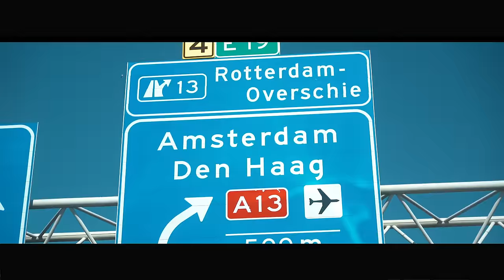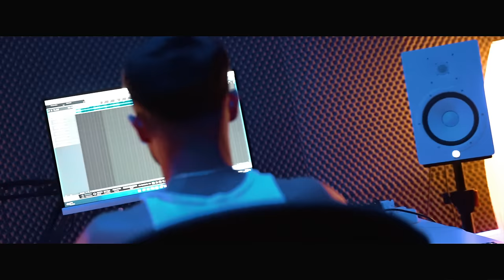Furkan inci Ft. Fırat bozkurt & Elin - International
Söz : Furkan inci, Fırat bozkurt, Elin
Mix & Mastering : Gökhan Kimverdi
Video klip : Panopticon
Yönetmen : Atilla Ucum

Sozler

Elin
…Nakarat …
Bu dünya yalan kırdılar bizi her zaman görmediler bizi hiç bi zaman   bu dünya yalan
Fırat´´´´´´´´´´´´´´´´´´´´´´´´´´´Es gibt zu viel barbie
bu dünya fani
bir gülsen dünya yıkılır sanki
Uzat elini haydı gidelim Dubai
Alo alo sesim geldimi

Furkan ´´´´´´´´´´´´´´´´´´´´´´´´´´
Hak etmedik mi seninle güzel bi tatili
Mardin , Barcelona , Amed ,Fransa Berlin
Ver elin haydi
Furkan´´´´´´´´´´´´´´´´´´´´´´´
otobanda basıyorum arabam mercedes beni görünce sen uzaktan sesini kes bizim gibi olmak için calismalisin ders 2 dostuz burda alayına resst
Fırat´´´´´´´´´´´´´´´´´´´´´´
kolumda Rolex arabada sonses bana bir cevap ver no oder yes sus tamam uzatma sesini kes  Edii bessss
Furkan , Fırat , Elin’ ’ ’ ’ ’ ’ ’ ’ ’ ’ ‘ ‘‘ ‘ ‘
Delalamın, çavreşamınn ez ne başım
Sensin benim dermanım ´´´´´´´´´´´´´´´´´´´´´´´´´´´´´´´Furkan: international leydi intarnational
Fırat:bizim hayatimiz beybi internatinaol ac sarkinin sesini sessizce yerini al hayati seviyorsan benimle kal

Furkan ´´´´´´´´´´´´´´´´´´´´´´
Wıj zıjn Kurden aşığız biz kaçak çaya
Küçükken binemedik atlı karıncaya
Gerek yok laga lugaya
Satarlar seni taparlar paraya
Elin  ‘ ‘ ‘ ‘ ‘ ‘ ‘ ‘ ‘ ‘ ‘ ‘ ‘ ‘

Furkan , Fırat , Elin ‘ ‘ ‘ ‘ ‘ ‘ ‘ ‘ ‘ ‘ ‘
Sensin benim dermanım